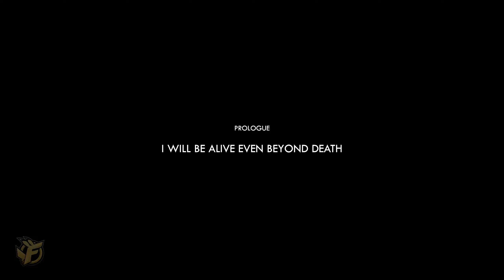DE-EXIT Gameplay 💀 Prologue | Action-Adventure | PC/Console No Commentary Walkthrough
DE-EXIT Gameplay 💀 Prologue | Action-Adventure | PC/Console No Commentary Walkthrough 60fps 2k

▬▬▬ DESCRIPTION ▬▬▬
Is there life after death? Embark in a surrealistic afterlife journey, discover the secrets of a new and misterious world in this atmospheric light puzzle-platformer with a hint of stealth. Explore a warm voxel world with an intense cinematic approach. Dive into this deep reflexive experience and try to find the exit!

A relaxing journey with unexpected encounters
You wake up in a new and intriguing and surrealist world. Where are you? What are you doing here? Why everything seems so different? Embark in a voyage full of interesting characters, learn and rest in warm environments, explore and hide in cold ones. Discover the purpose of your journey but always remember that some adversities can’t be faced alone.